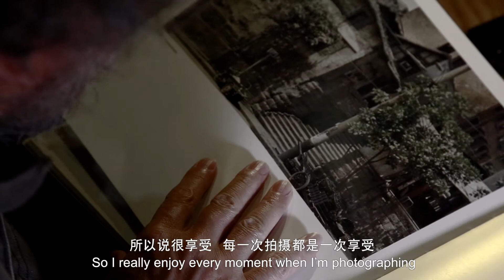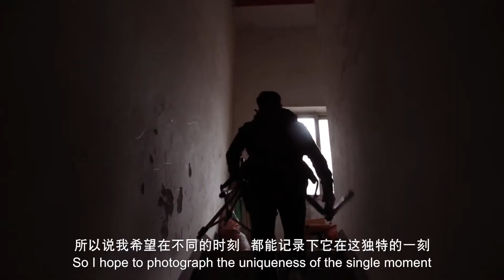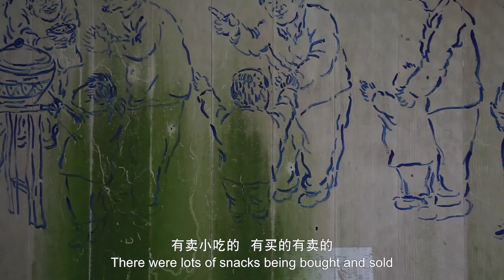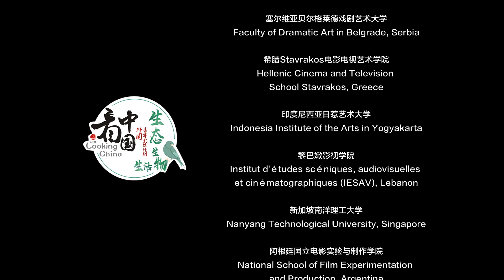Looking China 看中国《Connection 贯通》丨美国城市卫视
Director：Alisa Pashkova

重庆是一座山水之城，桥梁之都，历史悠久，人杰地灵。本片以戴前锋和张坤琨两位摄影师为叙事者，讲述重庆桥梁与交通的特色。桥梁承接着人们的生活，联通着城市的发展，是整个城市不可分割的一部分。桥梁更联通着人与人的心灵，是文化传承的纽带。

Chongqing is a city of mountains and water, and the city of bridges. It’s a city with long history and outstanding people. In this film, the two generations of photographers tells the bridges development of Chongqing. Chongqing’s transportation system is a part of Chongqing, which carries people’s lives and links the development of the entire city.